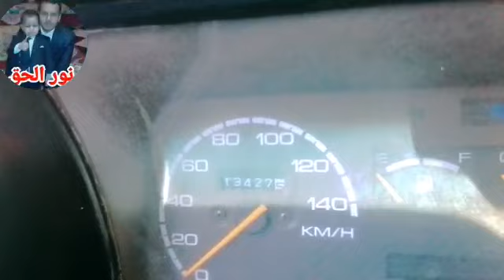سوزوكي فان 2019 حته من الممنوعات من@نور الحق